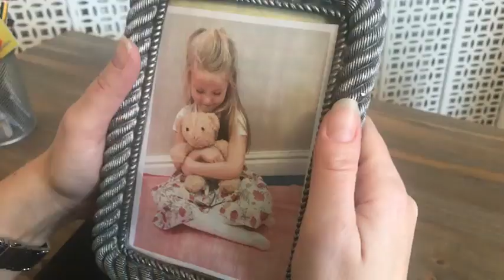87-year-old Jean stars in nursing home’s through-the-ages take on John Lewis Christmas ad